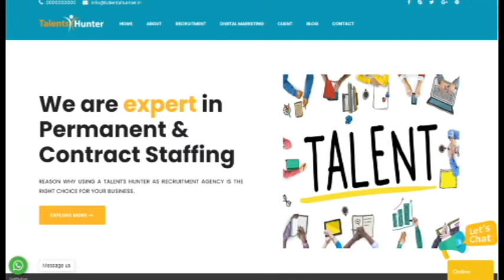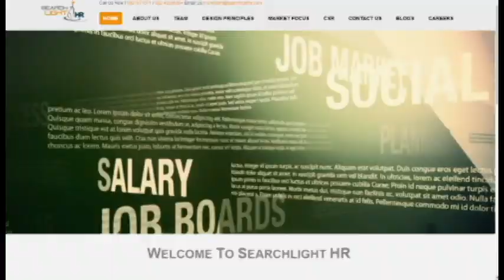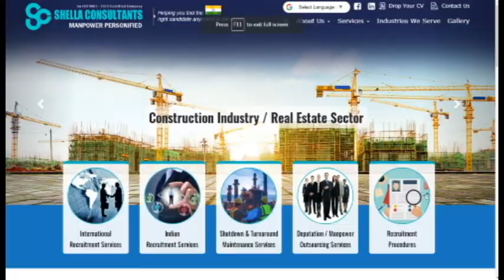Recruitment Consultants In Mumbai | Placement Consultants Mumbai | Mumbai Free Consultancy 2021